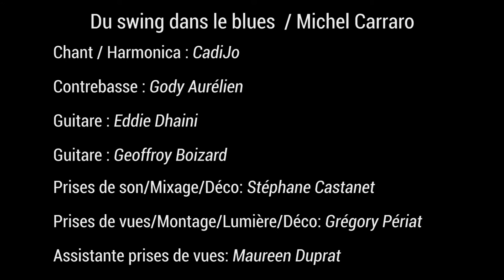Instants d'Evasion - CadiJo - Du swing dans le blues